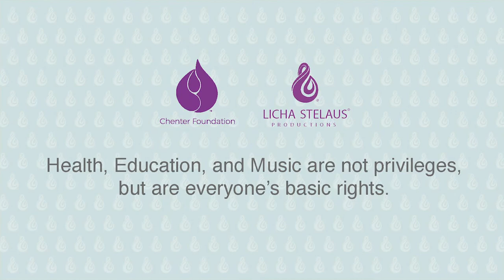Predicasti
It's the year 1030 CE, a chilling morning in Trondheim, the ancient capital of Norway. From the fog a faint chant can be heard. The procession for King Olav II's funeral, lead by the Nidaros Cathedral Choir...

The artist and master composer, Henning Sommerro, has been a long-time friend and supporter of the Nidaros Cathedral Men and Boys Choir. Over the course of the years he has composed a number of works tailored to the choir's voice. A World Premier on 8 October 2019, "Predicasti" is Sommerro's take on the ancient procession from the medieval St. Olav's festival commemorating the burial of Olav II of Norway. Transporting the audiences back a millennia to Trondheim in the early 11th century, when the boys and men choristers were singing during the Sanctification of Norway's Eternal King in the Nidaros Cathedral. (edited from programme notes by Johannes Köpple, Executive Director of Nidaros Cathedral Men and Boys Choir).

Encourage your family and friends to sign up to our free membership to get exclusive premieres and benefits!

We strongly believe Music is not a privilege but every person's basic right. Please help spread our music.

Song: Predicasti (World Premiere commissioned by Nidaros Cathedral Men and Boys Choir)
Composed by: Henning Sommerro (1952-)
Choir: Nidaros Cathedral Men and Boys Choir (Norway)
Organ: Magne Draagen (Norway)
Conductor and Artistic Director: Bjørn Moe (Norway)
*All our concerts are Inclusive Events

Recorded on 8 October 2019 by MSM Productions (Singapore)
Nidaros Cathedral Men and Boys Choir 2019 Echo of a Millennium Asia Tour
Singapore Esplanade Concert Hall
*Video released with permission from Esplanade Concert Hall